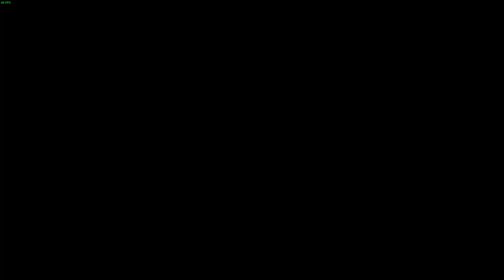The Vagrant Прохождение #1 Кораблекрушение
The Vagrant - это 2D action с элементами RPG, который находится в раннем доступе.

Девушка Вивиан путешествует по миру Mythrilia, чтобы воссоединиться со своей семьей.